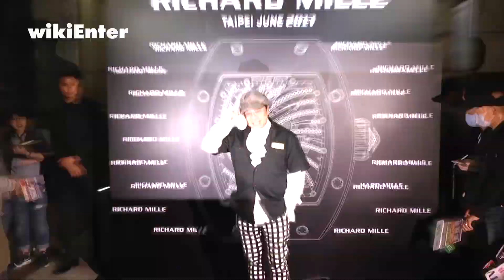房祖名開闢新事業 成龍卻非常擔心他！？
房祖名擔任知名腕錶董事長，晚間台北旗艦店盛大開幕，
派對上有蔡康永，林俊傑，張小燕等藝人朋友都前來共襄盛舉。

據今日新聞報導，父親成龍非常擔心自己的兒子房祖名，
表示是他安排房祖名進入該品牌擔任董事的，
希望他能多學一點生意上的事情，畢竟演藝生涯並不長遠。

派對現場問到蔡康永，小S生日爆哭影片的事，
蔡康永開玩笑的說，她自從演了電影之後，
強烈要求自己的演技，剛好逮到機會在生日那天哭了一場，
不過看得出來她越活越自在了，很替她高興。

問到蔡康永最近開始籌備新劇本，竟表示不會再找小S合作了!?